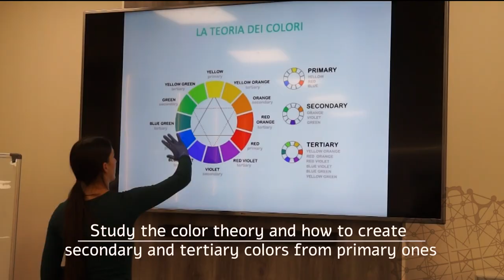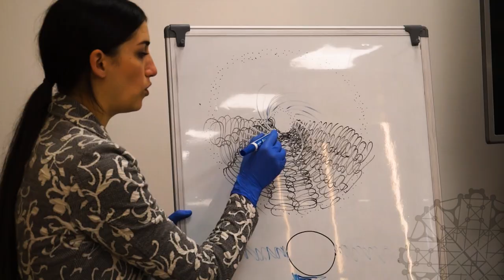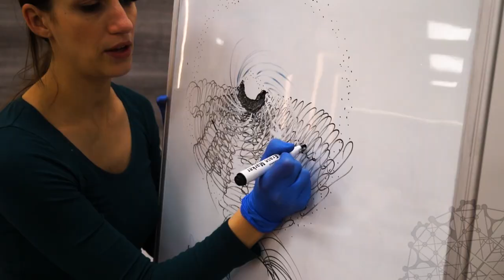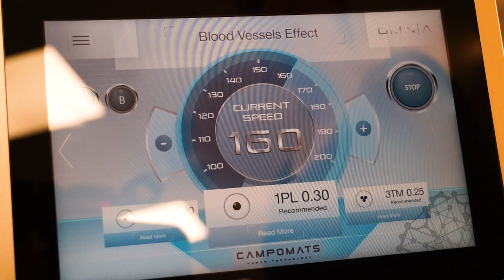Nipple Tattoo Tutorial: Areola Reconstruction after Breast Cancer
The reconstruction of the nipple areola complex with tattoo is a fundamental step for breast cancer survivors. In this video we demonstrate you a 3D micropigmentation technique to reconstruct the missing nipple with a medical tattoo. The 3D or High definition Areola Tattoing technique we teach here is suitable for all women who have undergone a mastectomy after breast cancer.